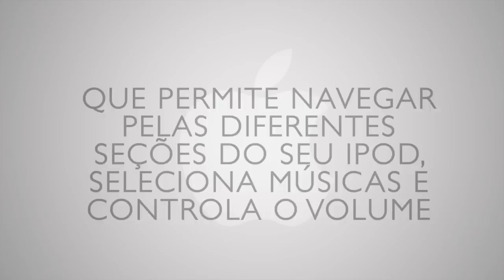Informações gerais sobre o iPod : Tudo sobre iPod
Para ligar um iPod, pressione qualquer botão e, para desligá-lo, mantenha pressionado o botão de "reproduzir/pausar" por três segundos. Descubra como navegar pelo menu, ajustar o volume e outras funções. Pratique e torne-se um expert do iPod.

Descrição da série: O iPod foi lançado no mercado em outubro de 2001 e vem evoluindo de geração em geração. Descubra até onde chegaram atualmente e tudo o que esses reprodutores oferecem com os seguintes vídeos.